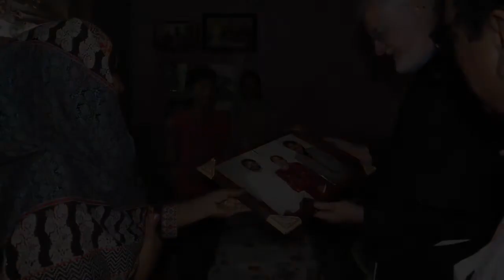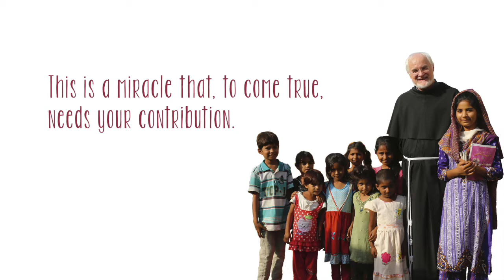Women are the real hope for Pakistan. Let’s all help them together!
This year, on the occasion of the Feast of Saint Anthony, we friars have decided to build a Centre for Vocational Training for the women of Khushpur, because women are the real hope for the future of this country. Fr. Giancarlo discovered this while meeting Malala, the Nobel Peace Prize winner, and in meeting Layla, Sharrona, Sana, Camila, Rose and the many other women of Khuspur involved in constructing a better future for their children and families.